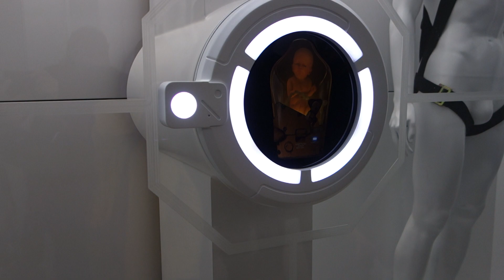A VISIT TO THE DEATH STRANDING EXPERIENCE IN LONDON, PART ❶ W/ HIDEO KOJIMA 2019.11.02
(//‿•) The Death Stranding experience took place in Camden, London (UK) on – Saturday, November 2nd 2019. I traveled from Paris to London! Love meeting new people I can learn from. I should say too that all the fans I talked to were so gracious to me — a strange boy with a camera, wearing a Korean face mask interrupting their party who barely speaks video games. So I didn't sleep even a tiny lil bit yesterday because I was too nervous and arrived at the venue at 5 AM and waited for +7 hours in the queue and even tho it was tiring I met a bunch of really nice people. I was number 12 in the queue. Hideo Kojima and Yoji Shinkawa were happy to meet and take photos with 770 people yesterday! Thank you for an incredible day! 7 hours of wet, rainy, windy weather, toppled with the longest queue in human history, was all worth it! Thank you to Kojima-San, Shinkawa-San! For an incredible day! Hideo Kojima has been changing the face of videogames for decades. Through Kojima Productions he continues to lead the way through innovation and creativity. Thank you to all the Playstation and Kojima Staff who were working very hard to keep everything organised and informing people aswell as getting people moving through as quick as possible. I had an amazing day! I thought Kojima and Shinkawa were only supposed to be there from 11:30 AM to 01:30 PM! but they carried on until 5pm to meet as many of the fans as they could! What a legend. Happy for the fans that got to see him, myself included. They stayed for 5 hours instead of the scheduled 2, they didn’t have to do that. It would have been physically impossible to meet everyone within the time constraints. Congrats everyone, it was a long day but everyone was so happy to meet "The Boss". Thanks for everything. Now to enjoy this masterpiece on November 8th 2019! TOMORROW IS IN YOUR HANDS!